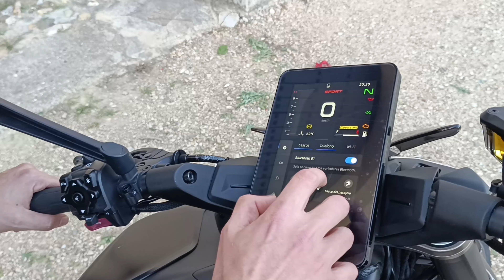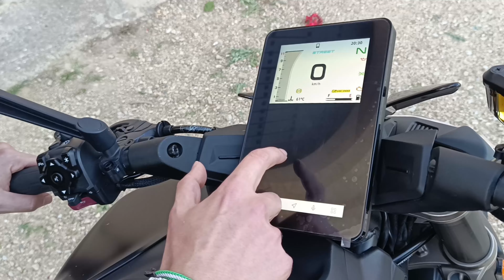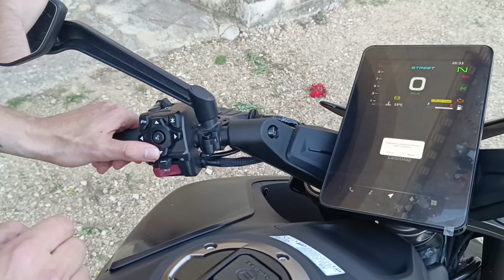PROBAMOS la CFMOTO 800NK ADVANCED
MI GENTE, hoy estoy muy muy, pero que muy contento, ya que en este nuevo vídeo vamos a probar a fondo uno de los modelos que más ganas tenía de probar de la marca CFMOTO la 800NK ADVANCE,  ¿Y qué diferencia tenemos entre la NK normal y la advance? Pues que esta tiene todos los extras posibles y toda la tecnología que os podáis imaginar como arranque sin llave, Pantalla TFT de 8 pulgadas y un largo, etc.

Os mostraremos esta moto al detalle, desde sus características técnicas hasta las sensaciones que transmite en su conducción tanto por vías urbanas como por carreteras reviradas, vamos una review en detalle de este modelo tan poco visto que os aseguro que no os dejará indiferente y una de las apuestas de CFMOTO para el mundo naked digna rival de cualquier otro modelo de otra marca.

Y como no agradecerle a CFMOTO junto a nuestros amigos del concesionario Urbemoto (Sevilla) su colaboración para que este vídeo fuera y posible y poder disfrutar y enseñaros este modelo.